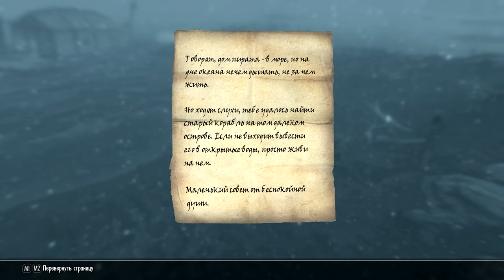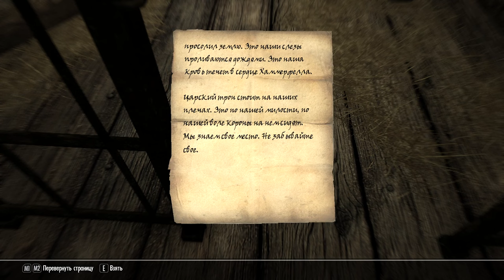Skyrim-выживач. Дом, милый дом :))) "Ужас мертвеца".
После завершения задания "Неупокоенные", приблизился к скотовозке у подъёма в Солитьюд, тут же приметил вертлявого курьера, который... который опять подкинул проблем.

Неизвестная мятущаяся душонка поведала, что по "СЛУХАМ". Да ёшкин кот: как вы про это знаете? Как вы можете знать, если Дженасса и лошадь подо мной, прибыли из ледяной тундры одновременно со мной. По слухам... Короче, вертайся взад и получи лоханку, что в пещере стоит.

Не могу взять в толк: кто прибрался на корабле и чьи это две койки, которые "принадлежат не нам"? На корабле куча ... э-э-э кроватей, но только две не мои.

Кто криво прикрутил кастрюлю? В результате, при подключении к ней, тело перемещается в коридор за стенкой!

Зачем оставили узелок на память в "храме" Аркея? Самому покачаться или пиньяту учудить?

"Каюта" с точилкой, бронебойкой, и наковальней... Помойму, литейной формы не хватает. Как же так: во всех домах есть, а тут нет - непорядок. Ну то есть, наковальная - это нормально. На корабле. Раз прибрались и даже огонь развели под кастрюлей на "камбузе", то могли бы и литейную сделать. Чо уж там...

И, что характерно: ничего не поменялась. Отбытие с острова только на лодке. А вдруг она сломается? (сарказм) То есть в обычной жизни, с быстрыми перемещениями (не знаю на остров есть "путь"), но обратно сперва на "Слезу сироты", а потом как привычно.